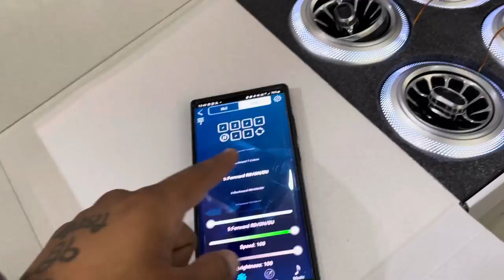THAR AMG AC VENTS|| THAR MERCEDES DESIGNE AC VENTS😍😍